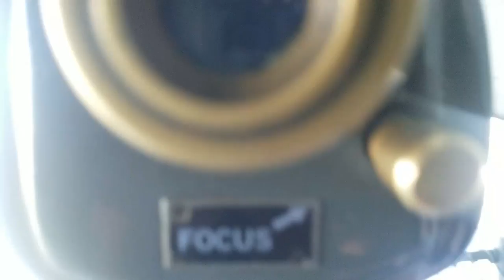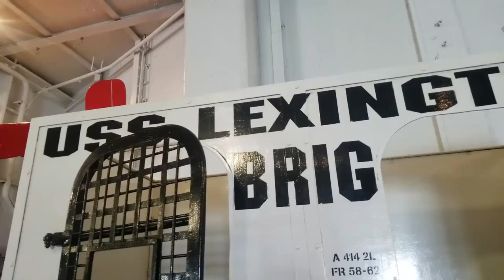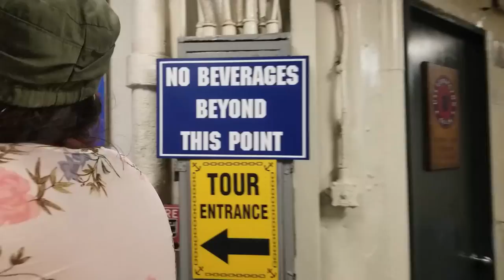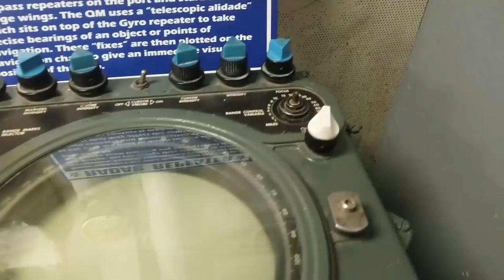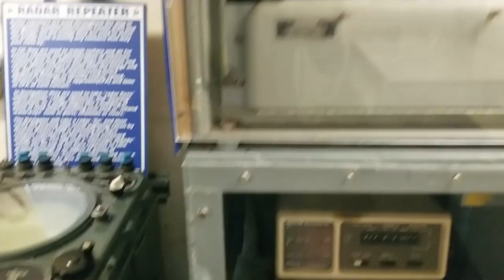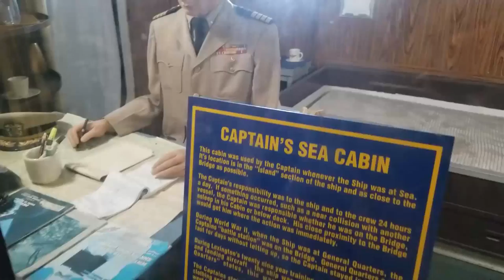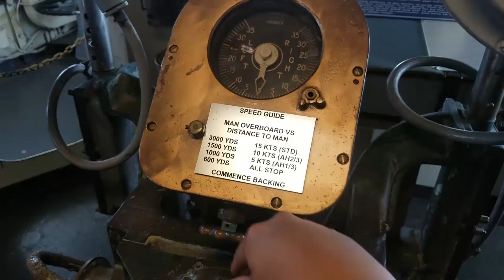USS Lexington Visit - Corpus Chiristi Texas